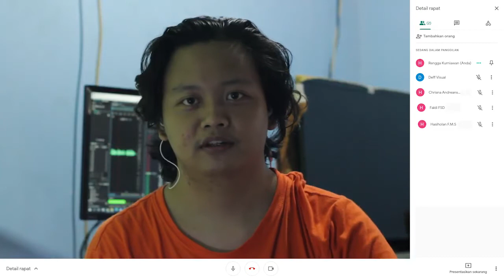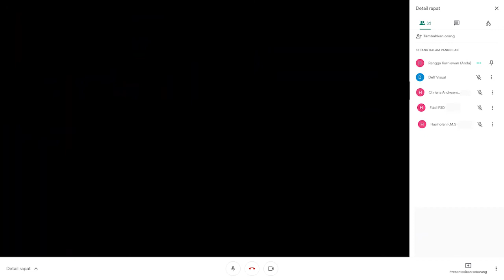Kelompok 2 | RESIKO USAHA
Resiko usaha adalah kondisi suatu usaha tidak memiliki hasil baik dalam target usahanya